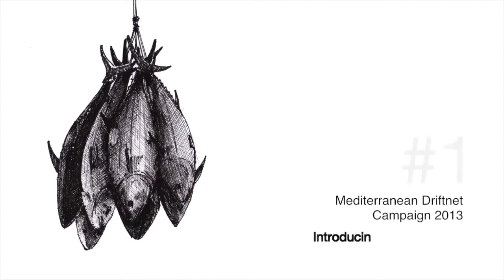Driftnets - Introducing the Campaign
In this first as part of a series of campaign videos, co-founder of The Black Fish, Wietse van der Werf, explains about the organisation's campaign to end the illegal use of driftnets in the Mediterranean Sea.